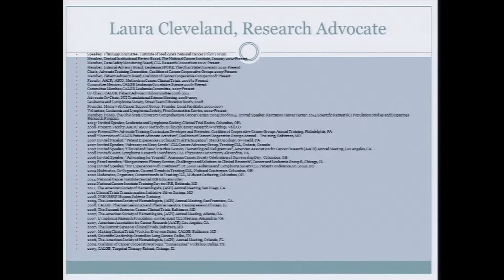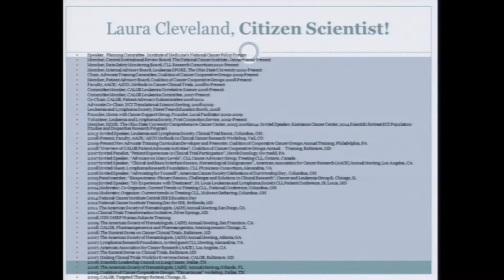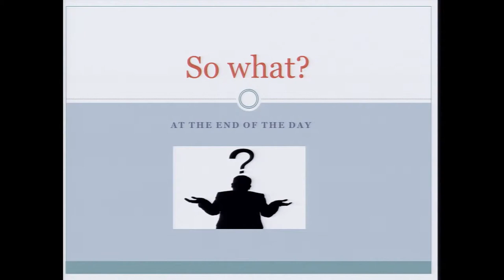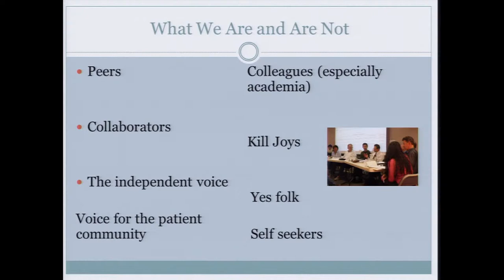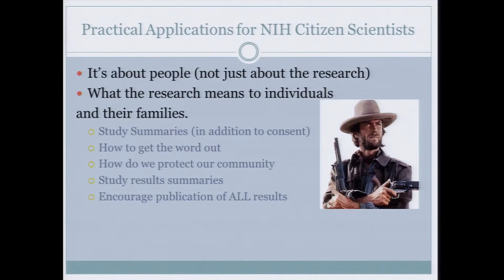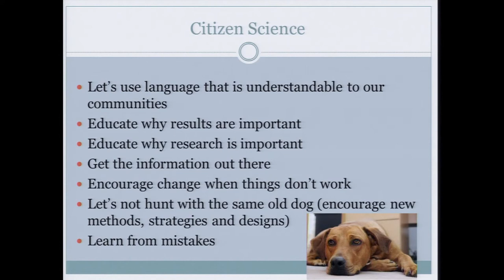Session 5: After the Study: Roles and Responsibilities for Citizen Scientists ... - Laura Cleveland